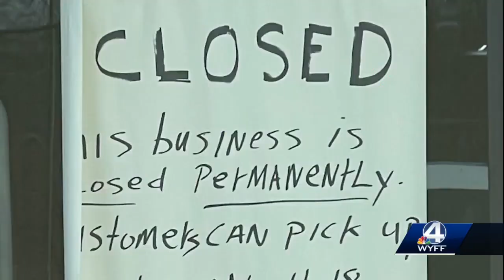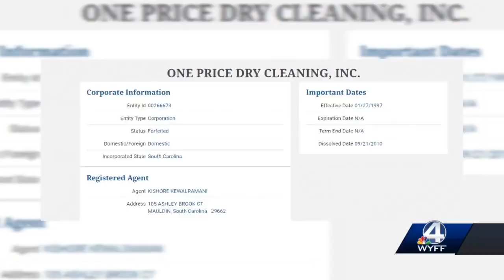Upstate dry cleaning service abruptly closes, customers must file civil suit to recover clothes a...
Upstate dry cleaning service abruptly closes, customers must file civil suit to recover clothes and payments